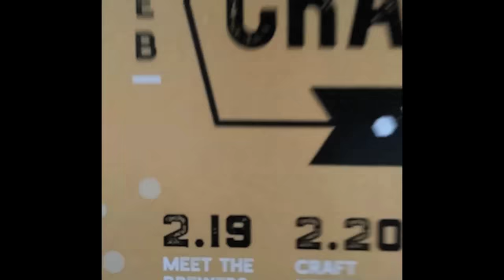Ohhhh It's Beer Week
Beer week February 2018 spot for Bonn Place Brewing Company of Bethlehem, PA.